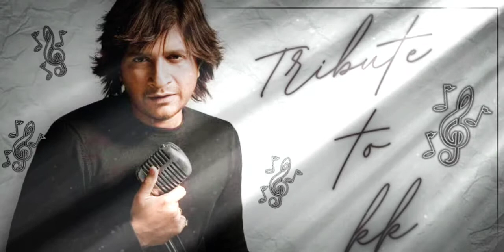KK Mashup No Copyright | Tribute To Kk | Soulful Mashup No Copyright | Ncs Hindi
Dont Forget To click On This Link-
 Follow us for latest updates

NCS hindi, no copyright song Hindi,ncs Hindi,new ncs Hindi song,ncs, ncs Hindi